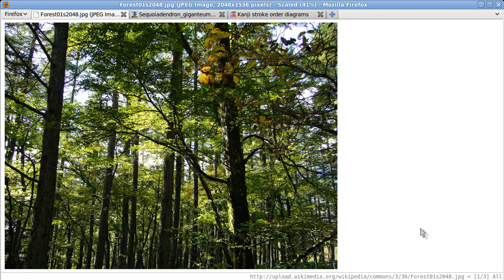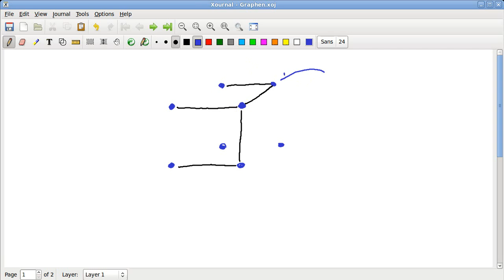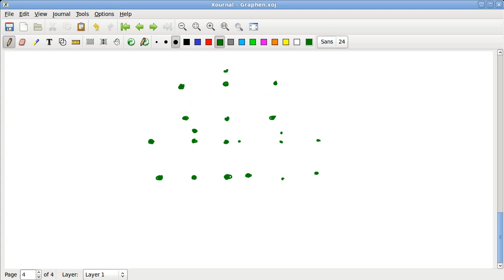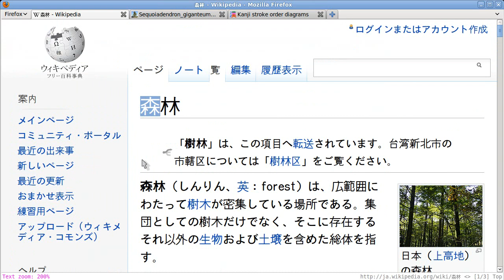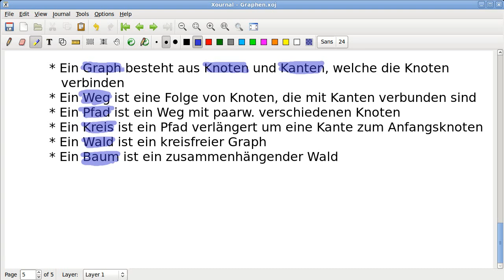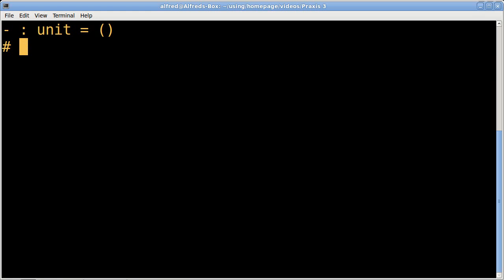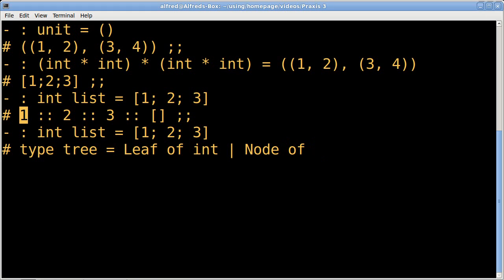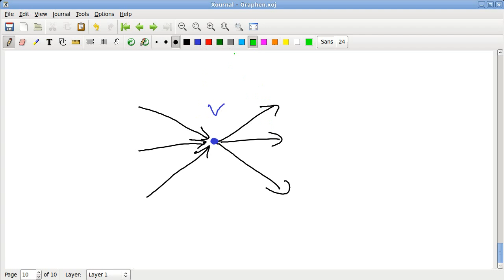OCaml: Botanik - Grundlagen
Informelle Einführung in die Definitionen der Graphentheorie
Ergänzung zum Video:
* vertex heißt wörtlich Ecke, node heißt Knoten, beide werden für Knoten in der Graphentheorie benutzt.
* ein Blatt ist ein Knoten eines Wurzelbaums mit Ausgangsgrad 0
* dies ist eine informelle Einführung, etwas formaler geht es dort zu:

Die Grundlagen sind fast schon vollständig. Bald gehts zu den richtig großen Sachen!
Module fehlen noch, aber da gibts nicht so viel dazu zu sagen ...